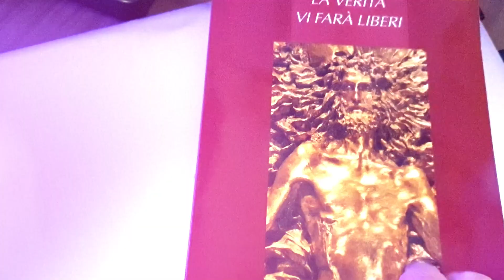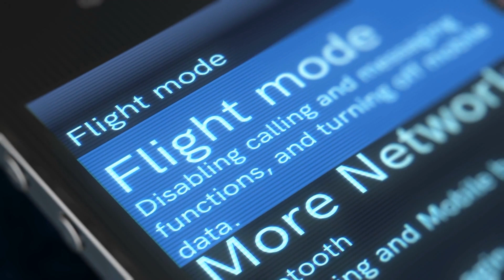La preghiera nel mezzo digitale: siti, app e gruppi religiosi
Pregare con lo smartphone? Ecco come. I consigli di don Paolo Padrini nell'ultimo Tutorial WeCa del 2022.